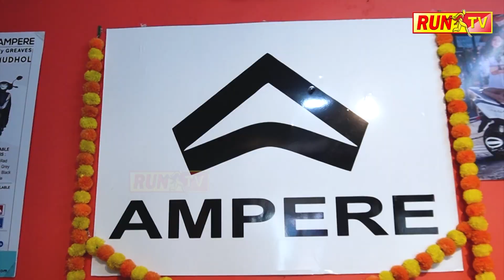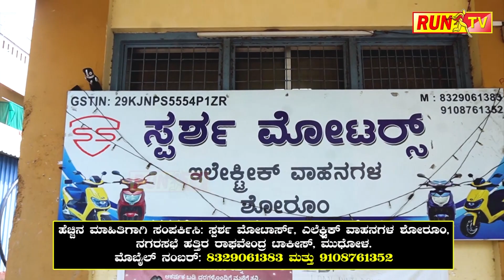ಮದುವೆಯಾದ ರಾತ್ರಿಯೇ ಗಂಡ ಹೆಂಡತಿ…!